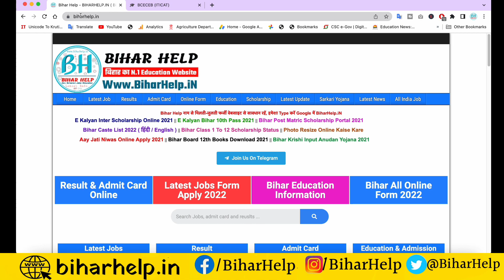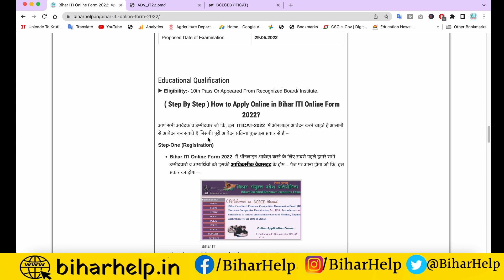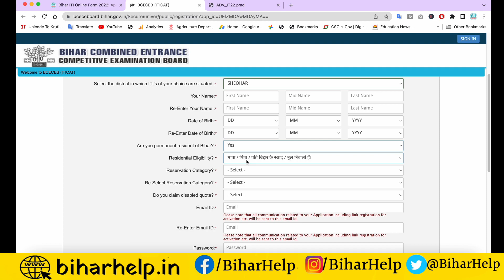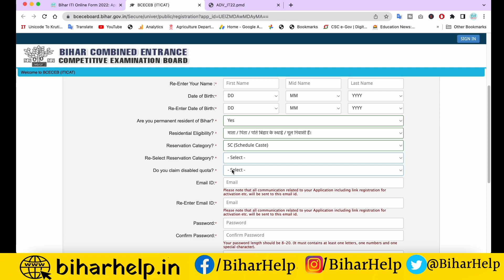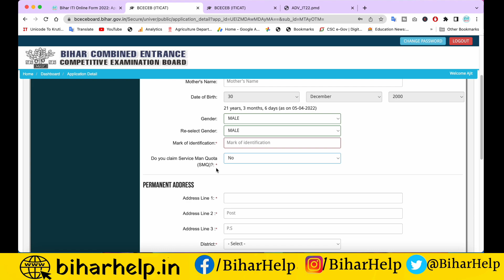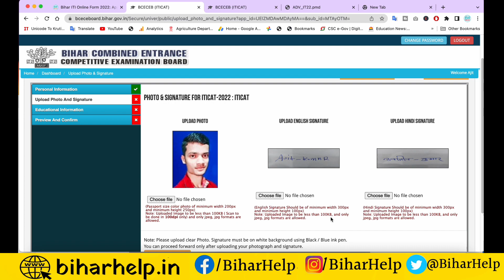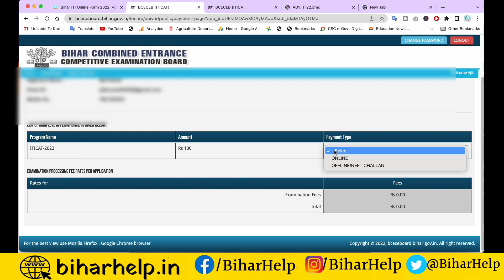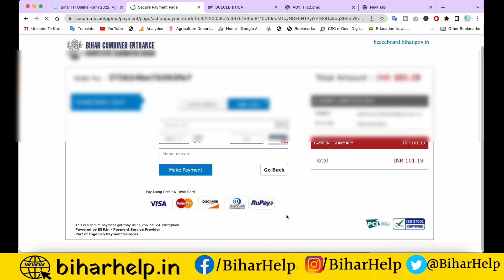Bihar ITI Admission 2022 Online Form Kaise Bhare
bihar iti 2022 application form,
bihar iti 2022 ka form kab aayega,
bihar iti 2022 form,
bihar iti 2022 ka form kab se bhara jayega,
bihar iti 2022 ka form,
bihar iti admission 2022,
iti bihar 2022 online apply,